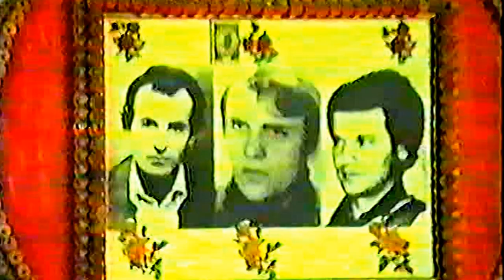BEQIR SEF MLEQANI & BEGE GASHI =NE GJERMANI FOLKLOR,KENG PATRIOTIKE - 6 -